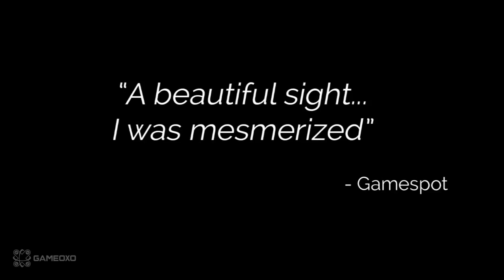Source A New Adventure Trailer Hd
Source A New Adventure Trailer Hd 2017